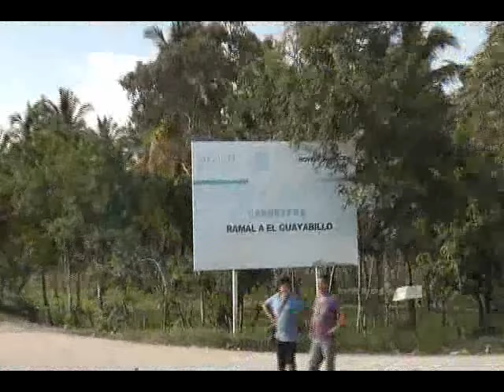comisario de san luis de la loma no estan de acuerdo con el libreamiento